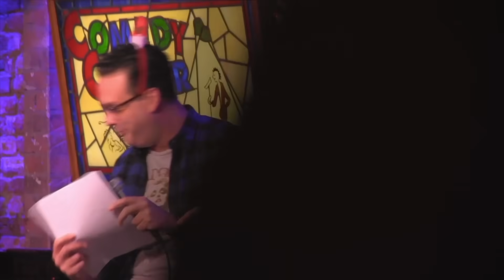Mean Reddit Comments w/ The Bonfire & Joe Derosa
Joe Derosa  joins us and reads MEAN REDDIT COMMENTS about @thebonfiresxm staff